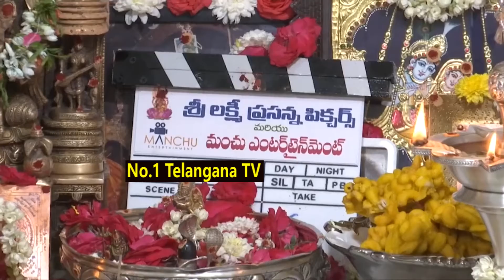Manchu Family Visuals At Manchu Lakshmi New Movie Opening | Mohan Babu | Manchu Vishnu